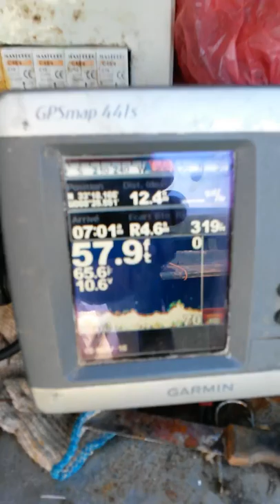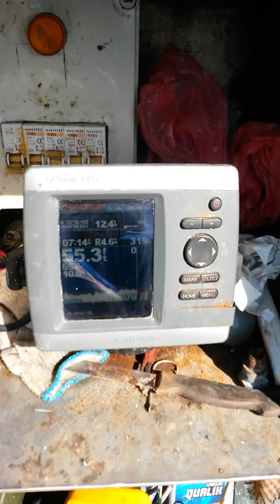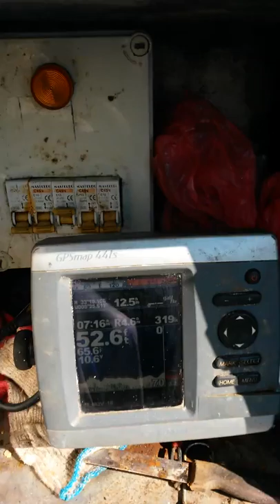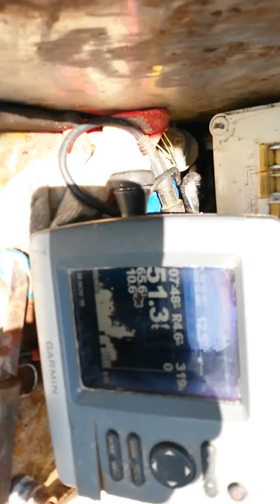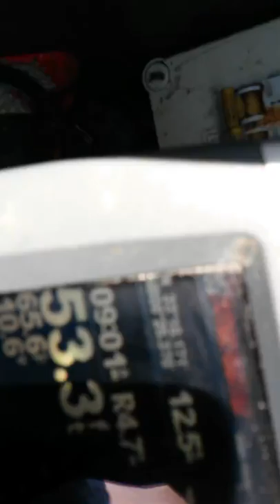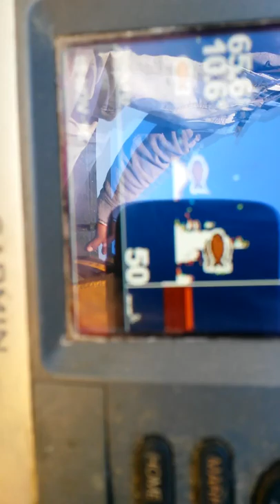Downrigger system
Sea bass .2016 el jadida